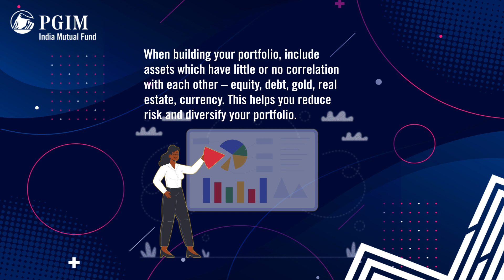All you need to know about Correlation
Understanding correlation is important when you are trying to build a good diversified portfolio. Here’s everything you need to know.